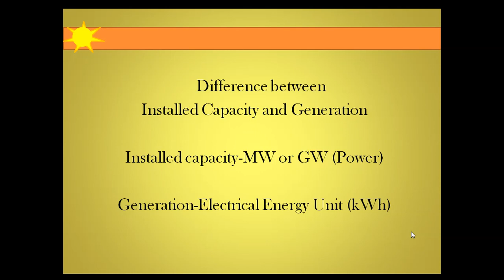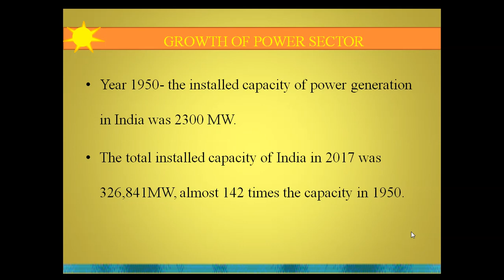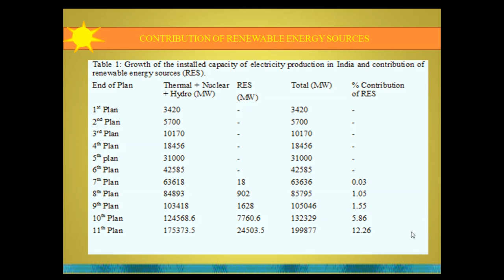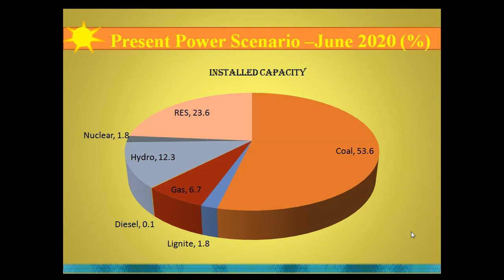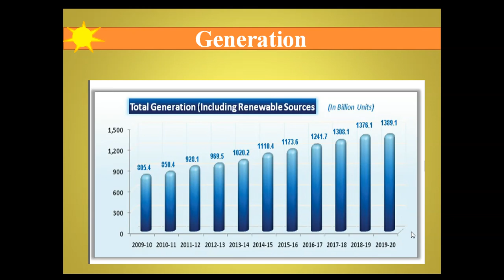Brief Introduction: Indian Power Sector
A brief introduction to Indian Power Sector for beginners and students
Sources
Power Sector at a glance-Ministry of Power India
Kapoor K. et.al., 2014. Evolution of solar energy in India: A review. Renewable and Sustainable Energy Reviews, 40, 475-487
Ministry of New and Renewable Energy, June 2020